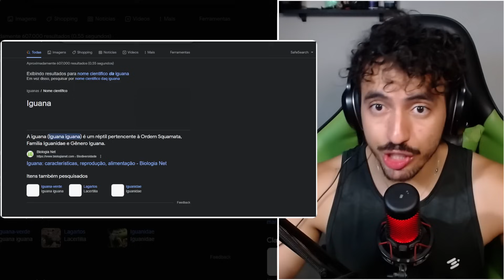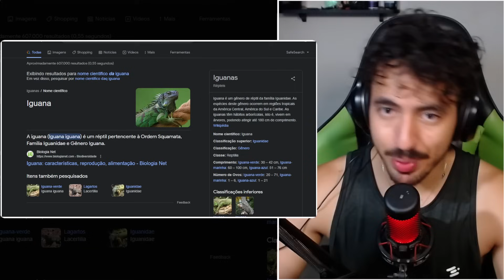BICHANO QUASE ME PEGA NO ZOOLOGICO - SolaLive | Leozin React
Vamos reagir "BICHANO QUASE ME PEGA NO ZOOLOGICO - SolaLive | Leozin React"